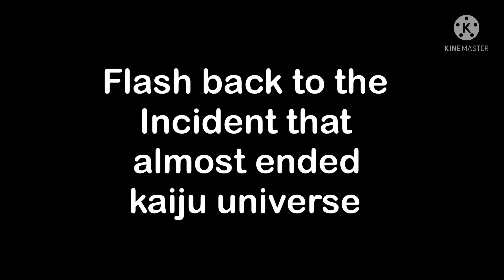Godzilla 2019 last day before remodel | Kaiju Universe shorts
HeehahahhewhhahaÆ
goDzilLr 2019 RemodEl sO clooSe tO relEaSe
SIbscRob sO wE cAn hIt 9k